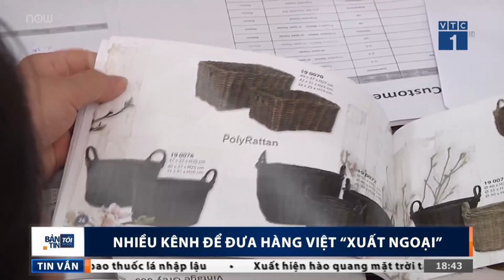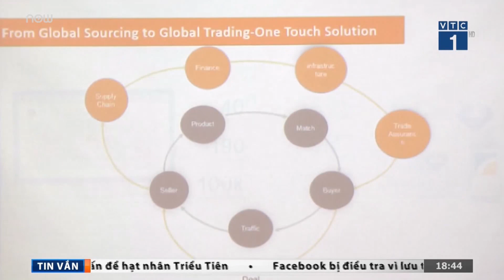Nhiều cơ hội đưa hàng Việt xuất ngoại | VTC1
VTC1 | Việc đưa hàng đi nước ngoài là cả một hành trình dài với nhiều doanh nghiệp, nhất là các doanh nghiệp nhỏ và vừa. Tuy nhiên, giờ đây doanh nghiệp đã có nhiều cơ hội đưa hàng Việt xuất ngoại hơn với nhiều kênh khác nhau bằng cách “đứng trên vai của những người khổng lồ”.